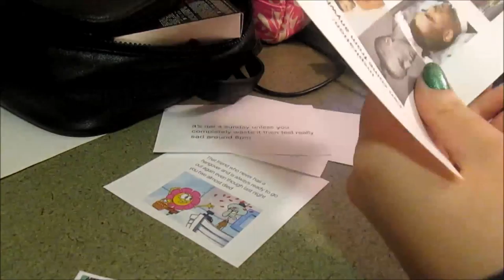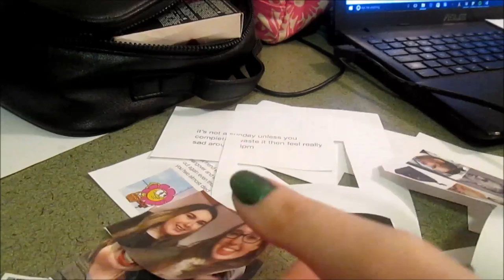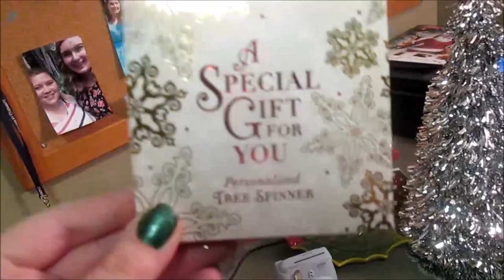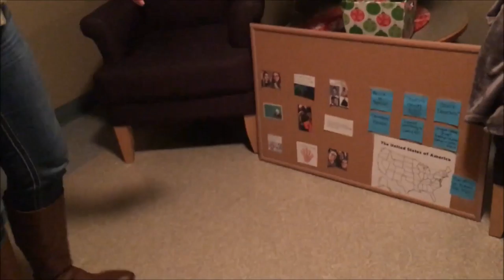Surprising My Best Friend! | VLOGMAS DAY THIRTEEN